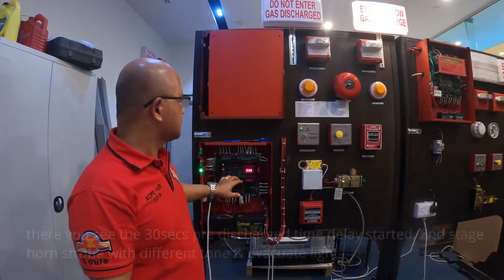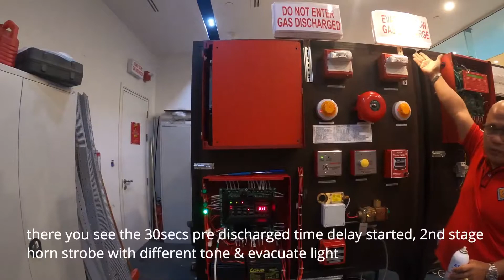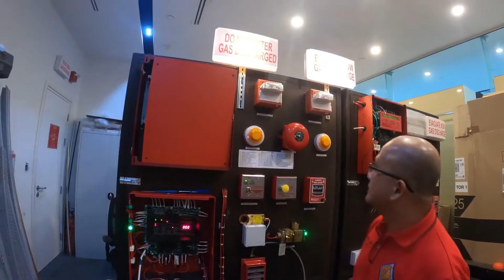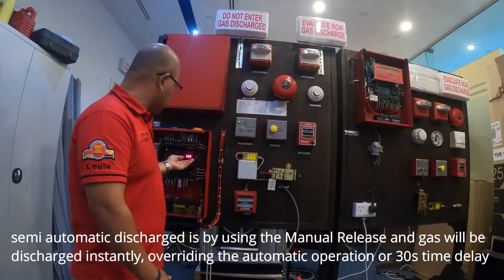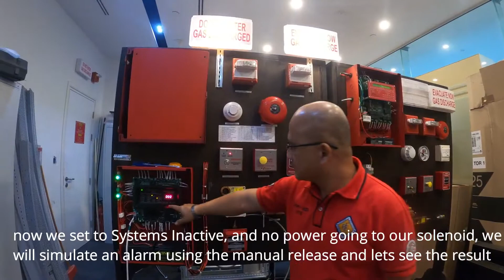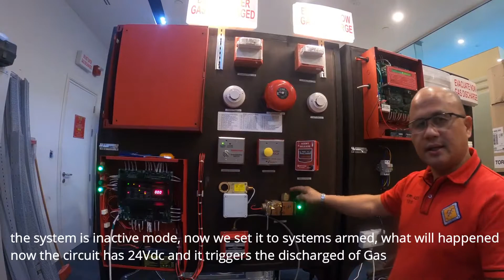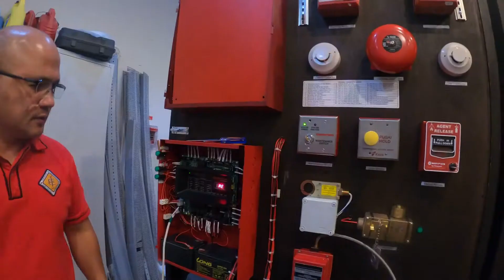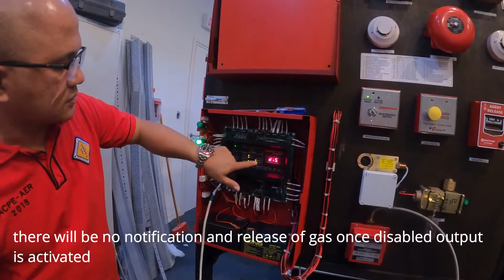FUNCTIONAL TESTING OF CLEAN AGENT RELEASING PANEL (PART 2)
FUNCTIONAL TESTING OF CLEAN AGENT FIRE SUPPRESSION SYSTEM
FM200 SYSTEM
NOVEC 1230 SYSTEM
Inert Gas